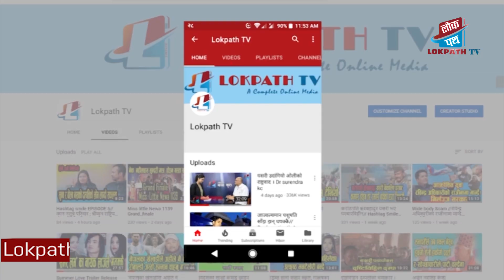श्रीस्वस्थानी व्रतकथा भाग–८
Presenter - Anupam Bhattrai
Editor- Gokul Paudel